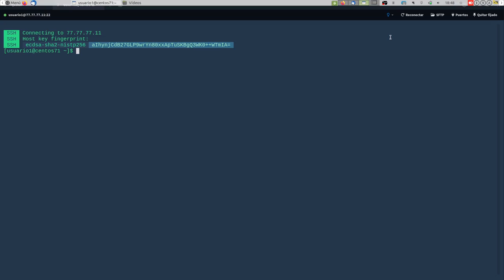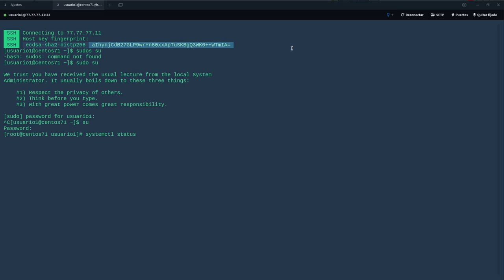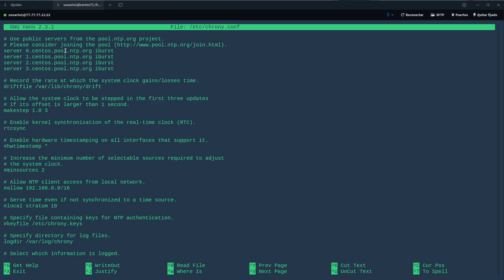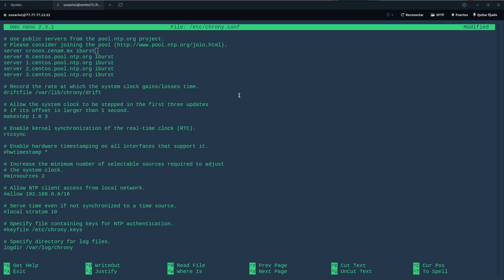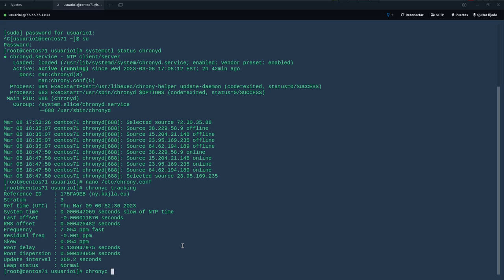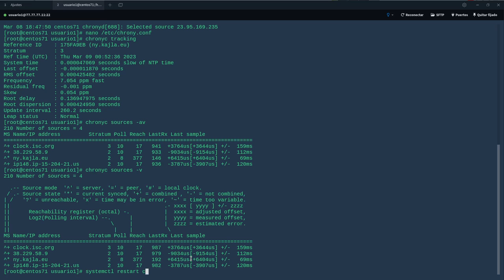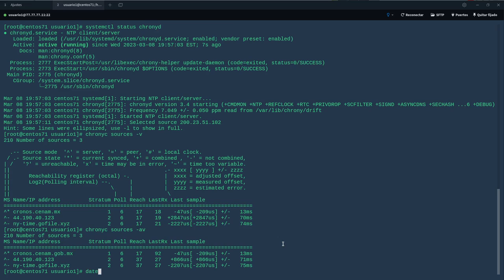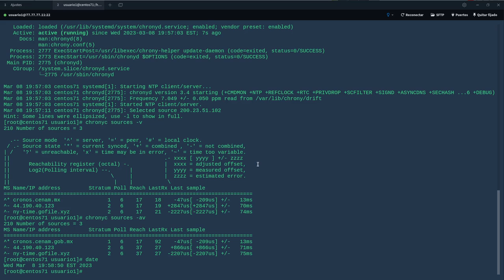chrony - Sincroniza la fecha y hora de tu servidor, facil y rapido